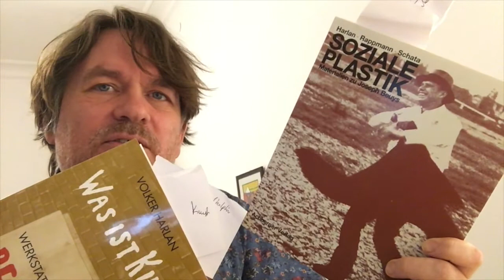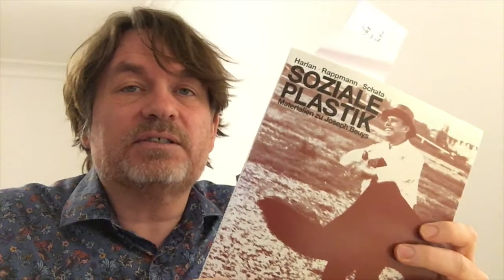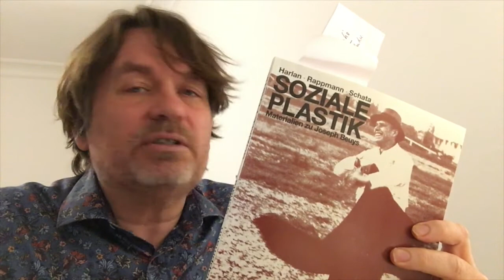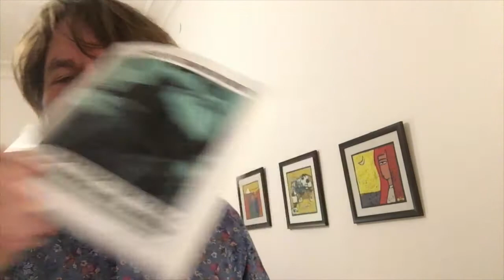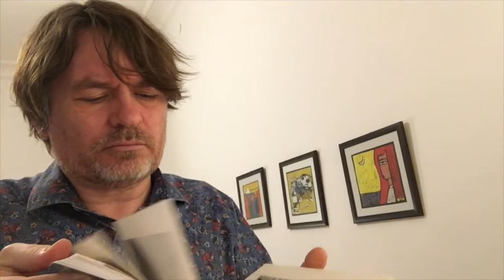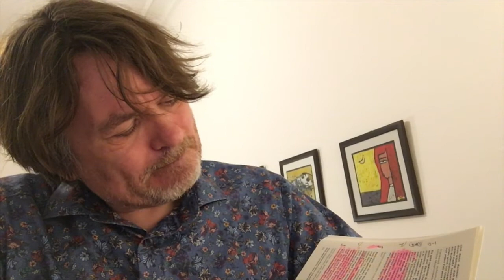Beuys, Leadership und Kunst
In diesem Video gehe ich auf den Kunstbegriff von Beuys ein, sowie den der sozialen Plastik. Wieder wird deutlich, dass Leadership eine Kunstform ist, denn so wie Beuys Kunst beschreibt, so kann man auch Leadership definieren.

Dies hat auch Konsequenzen auf die Ausbildung von Führungskräften.